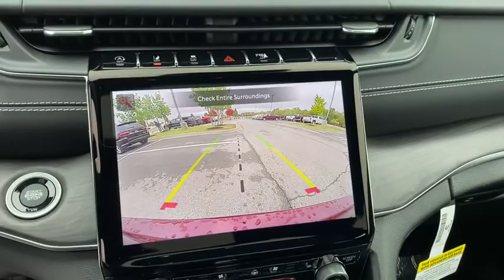2021 Jeep Grand_Cherokee_L Rogers, Bentonville, Fayetteville, Siloam Springs, AR, Joplin, MO M816691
Velvet Red Pearlcoat New 2021 Jeep Grand_Cherokee_L available in Bentonville, Arkansas at McLarty Daniel CDJR. Servicing the Rogers, Fayetteville, Siloam Springs, AR, Joplin, MO area.

Velvet Red Pearlcoat 2021 Jeep Grand Cherokee L Overland 4WD 8-Speed Automatic 3.6L V6 24V VVTbrbrRecent Arrival! Price includes for 72712 Zip Delivery: $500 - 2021 MY Military Program 39CMB. Exp. 01/03/2022